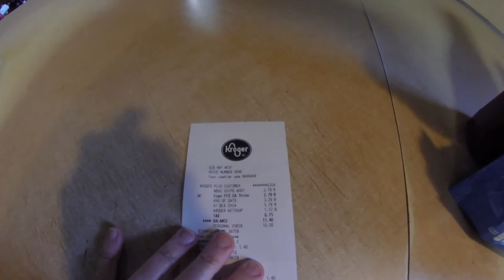Groceries for the Week March 4, 2017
Quick video about what groceries I got at the store this week and how much I paid for them.